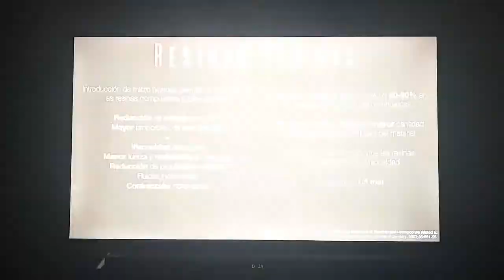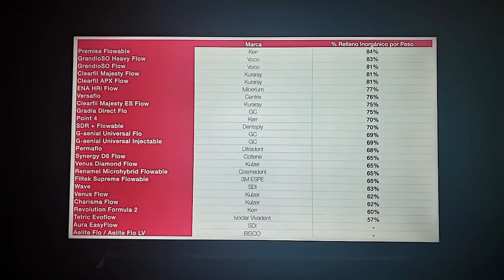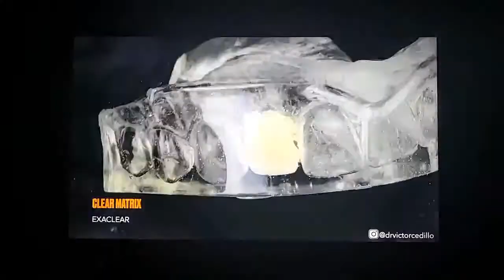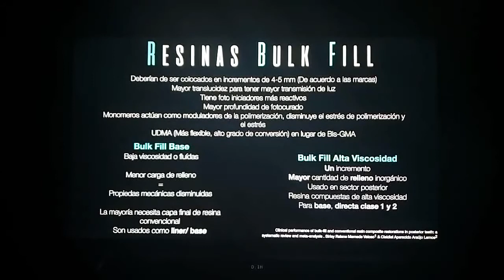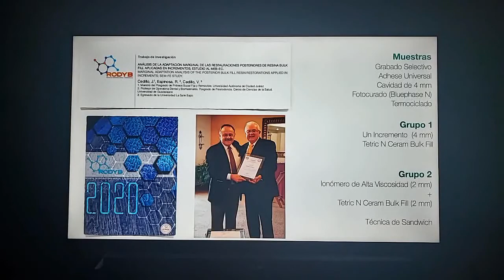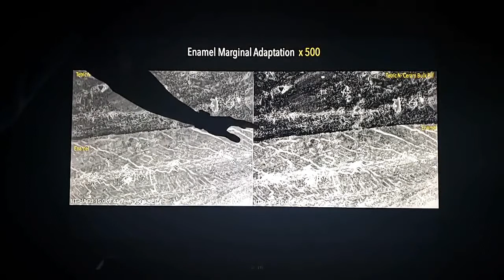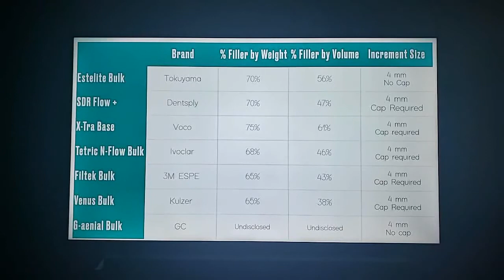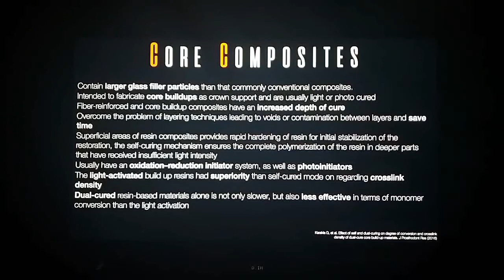Resinas Fluidas y Resinas Bulk Fill (Cuando usar, como, beneficios)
Gracias al Dr. Victor Cedillo